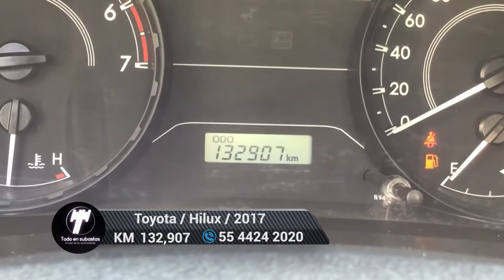Toyota / Hilux / 2017 - 5559